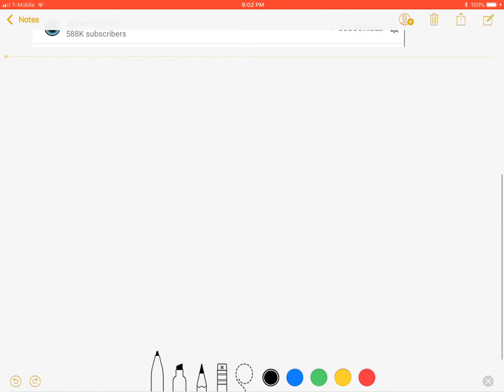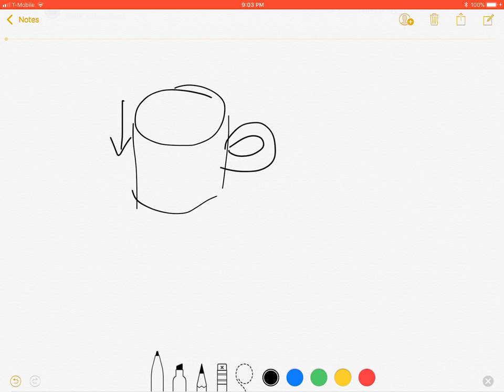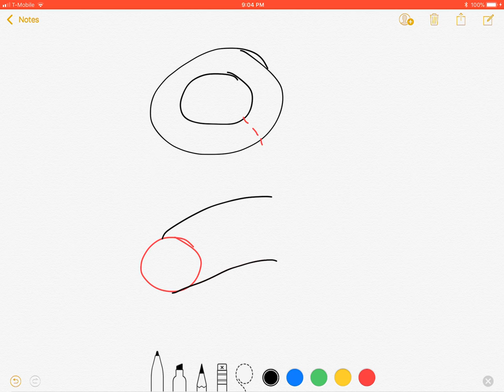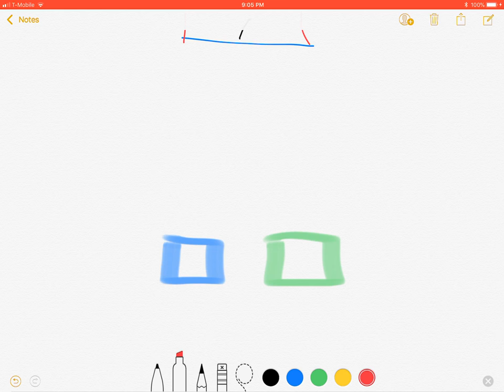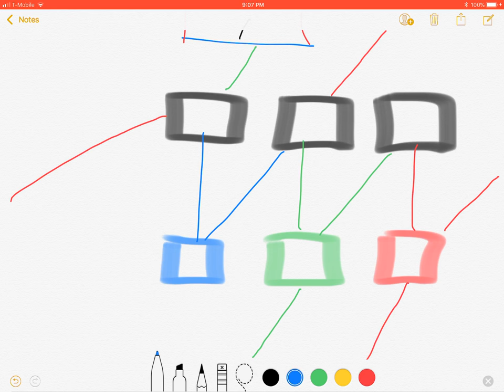3Blue1Brown Coffee Cup Puzzle Solution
3Blue1Brown sent a coffee cup as a present to several YouTube channels with a puzzle on it. The coffee cup has an illustration of three utilities and three houses on it. The puzzle is to connect each of the utilities to each of the houses, without any of the connections crossing. I didn't have a copy of the coffee cup, but here is my solution and explanation.